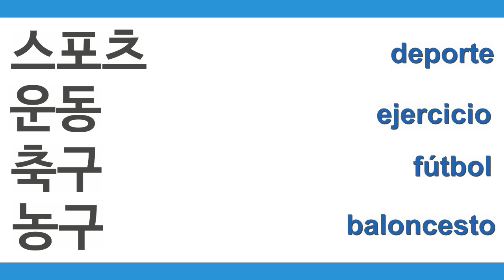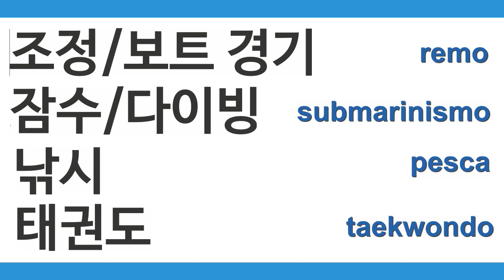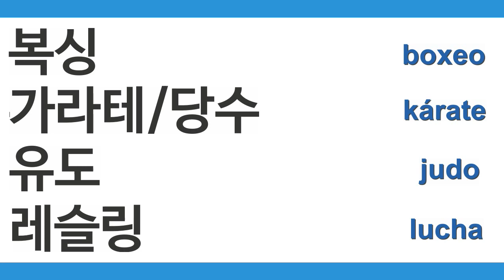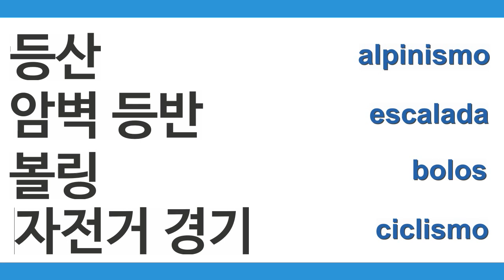TOPIK 초급 | LOS DEPORTES (en español)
안녕하세요?
En el vídeo de hoy vamos a ver vocabulario básico. Como habréis podido ver por el título: los deportes. En este vídeo veremos algunos de los deportes más conocidos y en otros profundizaremos con otro vocabulario.

Si tenéis alguna duda dejad un comentario y os contestaré lo antes posible.
¡Saludos y hasta pronto!